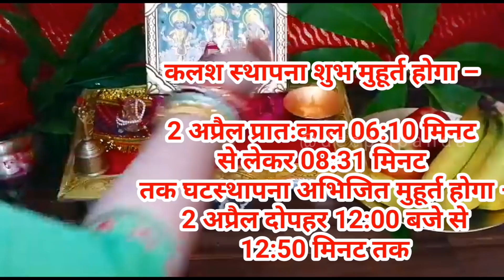नवरात्रि घटस्थापना कैसे करें !! कलश स्थापना विधि !! navratri ke pahle din ki taiyari !!Navratri puja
नवरात्रि की पूजा में क्या क्या सामग्री लगती हैं, जाने इस वीडियो में 🙏😊 पूरी जानकारी
2023 चैत्र नवरात्रि: कब से शुरू होगा और कब होगा समाप्‍त | chaitra Navratri 2022 Start Date Kab Se
चैत्र नवरात्रि 2023 में कब है | Navratri 2023 Date | chaitra Navratri 2023| Navratri 2023 | 2022 Mein chaitra Navratri Kab Hai | जानिए दिन व तारीख | सम्पूर्ण नवरात्रि पूजा विधि | कलश स्थापना कब है | navmi 2022 Mein Kab Hai | Kanya Pujan 2023 | नवरात्रि से जुड़ी सम्पूर्ण जानकारी | chaitra Navratri 2023

7 अक्टूबर 2021 शारदीय नवरात्रि शुभ मुहूर्त | 8 दिन की नवरात्रि | kalash sthapana shubh muhurat

शारदीय नवरात्रि 2021 कब से शुरू है, कलश स्थापना शुभ मुहूर्त | Shardiya Navratri 2021 Date Kab Hai